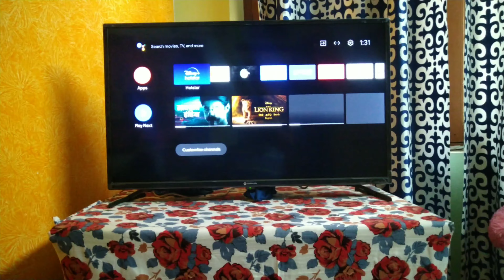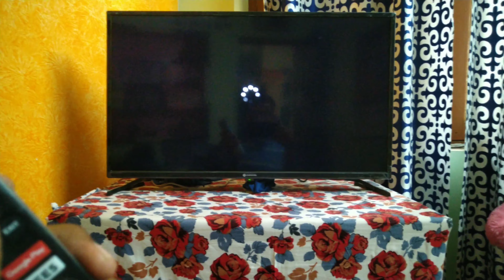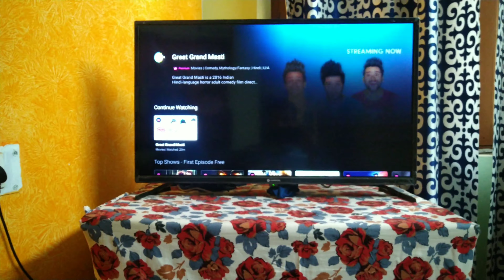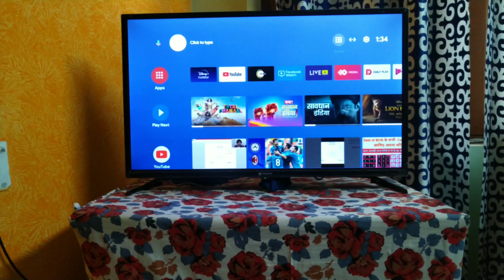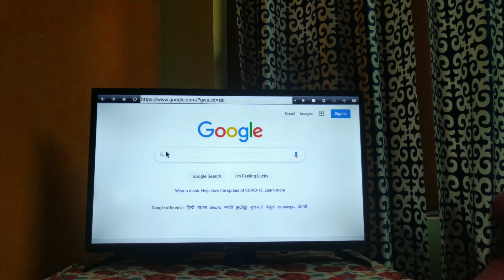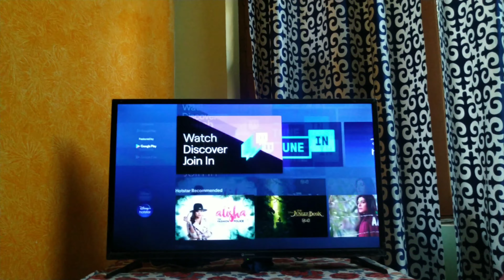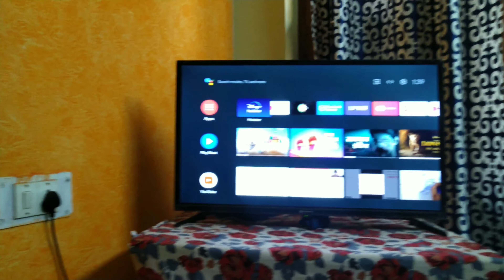Motorola zx2 "32" inch | honest review | After 15 days of use | Buy it or not | One Problem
Starting from Rs 13,999

World's 1st HD TV with Dolby Vision & Atmos

Powered by Android 10

40W AmphiSoundX Pro Audio

850 MHz G52 Graphic Engine

HDR10

Stylish Convex Stand

World's 1st HD TV with Dolby Vision & Dolby Atmos

Experience stories come alive with the best and most powerful cinematic technologies from Dolby suite- Dolby Vision and Dolby Atmos. Dolby Vision enables unprecedented levels of vieDisney+Hotstar, Youtube, etc.Other Smart FeaturesAndroid (Google Assistant & Chromecast in-built)GENERAL
Model 32SAHDME
Type LED
In The Box 1 Television Set, Remote Control, Wallmount Stand, 2 AAA Batteries, Desktop Stand, 2 Stand Support Screws, Quick Setup Guide, Power Cord, AV Converting Cable
DISPLAY
Size (Diagonal) 32 in
Screen Resolution HD Ready, 1366 x 768 pixels
Curved TV  No
3D TV  No
View Angle (Horizontal) 178 °
View Angle (Vertical) 178 °
Touchscreen  No
PHYSICAL DESIGN
Weight (without Stand) 3.5 kg
Weight (with Stand) 3.6 kg
Dimensions 732 (W) x 441 (H) x 83 (D) mm
Video Formats Supported MP4, AVI, MKV
Image Formats Supported JPEG, PNG
Other Video Features Picture Mode (User/Standard/Vivid/Sport/Movie)
AUDIO
Audio Formats Supported MP3, WAV, AAC
Number Of Speakers 2
Total Speaker Output 40 w
Output Per Speaker 20 w
Other Audio Features Dolby Atmos, DTS Studio Sound, Dolby Audio, 360 Degree Surround Sound Feel with Dolby Atmos, 20 W High Bass Speakers, 20 W High Octave Tweeters, 4 Unit Setup, Amphisoundx Pro Soundbar
CONNECTIVITY
RF Input (Analog Co-axial) Ports 1
Headphone/Speaker Output Ports 1
Ethernet  Yes
POWER SUPPLY
Voltage Requirement AC 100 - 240 V
Power Consumption 60 w
Power Consumption (Stand-by) 0.5 w
REMOTE CONTROL
Touch Controls On Remote  No
Internet Access In Remote  Yes
Wi-Fi  Yes
Screen Mirroring/Miracast  Yes
Bluetooth  Yes
Processor Mediatek CA53
Processor Cores 4
Graphics Processor (GPU) G52 Graphic Engine
Supported Apps Netflix, Prime Video, Disney+Hotstar, Youtube, etc.
Other Smart Features Android (Google Assistant & Chromecast in-built)

GENERALModel32SAHDMETypeLEDWarranty 1 YearIn The Box1 Television Set, Remote Control, Wallmount Stand, 2 AAA Batteries, Desktop Stand, 2 Stand Support Screws, Quick Setup Guide, Power Cord, AV Converting CableDISPLAYSize (Diagonal)32 inScreen ResolutionHD Ready, 1366 x 768 pixelsRefresh Rate60 HzAspect Ratio16:9Curved TV No3D TV NoView Angle (Horizontal)178 °View Angle (Vertical)178 °Touchscreen NoPHYSICAL DESIGNWeight (without Stand)3.5 kgWeight (with Stand)3.6 kgDimensions732 (W) x 441 (H) x 83 (D) mmVIDEOVideo Formats SupportedMP4, AVI, MKVImage Formats SupportedJPEG, PNGOther Video FeaturesPicture Mode (User/Standard/Vivid/Sport/Movie)

AUDIOAudio Formats SupportedMP3, WAV, AACNumber Of Speakers2Total Speaker Output40 wOutput Per Speaker20 wOther Audio FeaturesDolby Atmos, DTS Studio Sound, Dolby Audio, 360 Degree Surround Sound Feel with Dolby Atmos, 20 W High Bass Speakers, 20 W High Octave Tweeters, 4 Unit Setup, Amphisoundx Pro SoundbarCONNECTIVITYUSB Ports2HDMI Ports2RF Input (Analog Co-axial) Ports1Headphone/Speaker Output Ports1Ethernet YesPOWER SUPPLYVoltage RequirementAC 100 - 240 VPower Consumption60 wPower Consumption (Stand-by)0.5 wREMOTE CONTROLTouch Controls On Remote NoInternet Access In Remote YesSMART TV FEATURESSmart TV YesWi-Fi YesScreen Mirroring/Miracast YesBluetooth YesProcessorMediatek CA53Processor Cores4Graphics Processor (GPU)G52 Graphic EngineRAM2 GBStorage16 GBSupported AppsNetflix, Prime Video, Disney+Hotstar, Youtube, etc.Other Smart FeaturesAndroid (Google Assistant & Chromecast in-built)
Number of Speakers2Speaker TypeBoxSound TechnologyDolby Atmos, DTS Studio Sound, Dolby AudioSurround SoundYesSpeaker Output RMS40 WSound ModeStandard, Music, Sport, MovieOther Audio Features360 Degree Surround Sound Feel with Dolby Atmos, 20 W High Bass Speakers, 20 W High Octave Tweeters, 4 Unit Setup, Amphisoundx Pro Soundbar
Smooth and Consistent Connectivity, Convex Stands, Multiple Easy Accessible Ports, Enhanced Speed and Accuracy, Improved Memory Optimisation, Ok Google, 91% NTSC Colour Gamut, LAN, Optical, Antenna
Warranty Summary1 Year Warranty on ProductCovered in WarrantyWarranty of the Product is Limited to Manufacturing Defects OnlyNot Covered in WarrantyWarranty Does Not Cover Any External Accessories (Such as Battery, Cable, Carrying Bag), Damage Caused to the Product Due to Improper Installation by Customer, Normal Wear and Tear to Magnetic Heads, Audio, Video, Laser Pick-ups and TV Picture Tubes, Panel, Damages Caused to the Product by Accident, Lightening, Ingress of Water, Fire, Dropping or Excessive Shock, Any Damage Caused Due to Tampering of the Product by an Unauthorized Agent, Liability for Loss of Data, Recorded Images or Business Opportunity Loss.Warranty Service TypeTechnician Visit